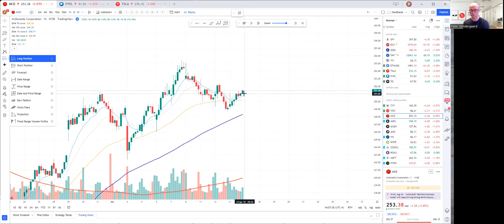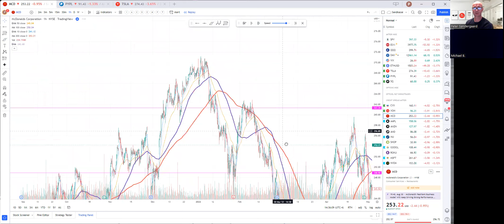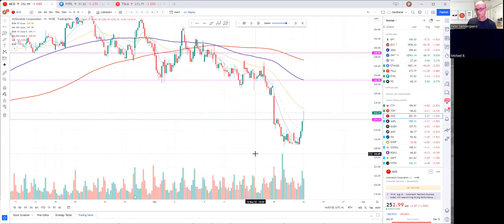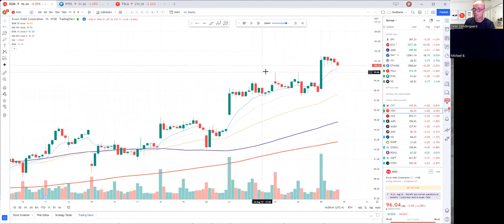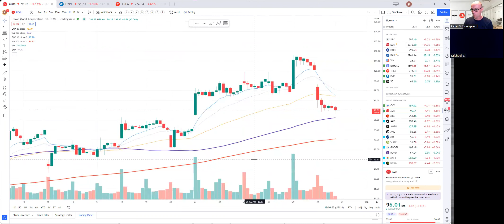August Backtrading - Lav penge på McDonalds?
Vi ser på McDonalds i forhold til 1 times swingtrading. Vi taler om strategier og teknisk analyse

Vil du lære teknisk analyse og være medlem af vores fællesskab?  Så besøg